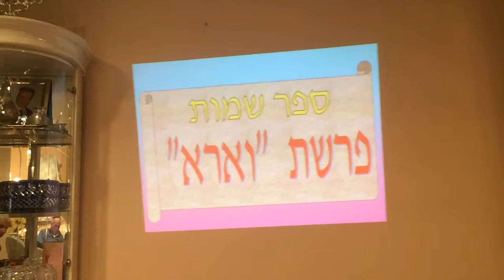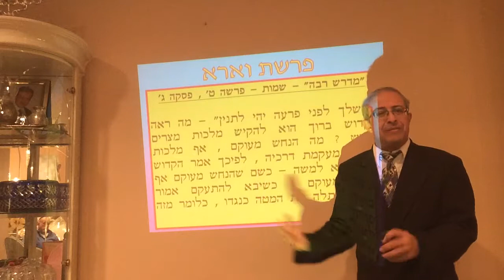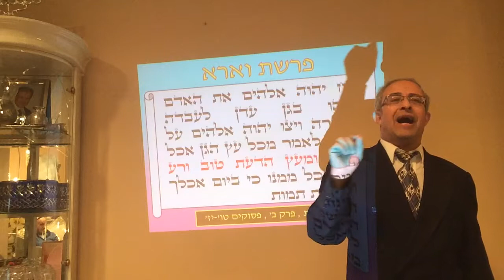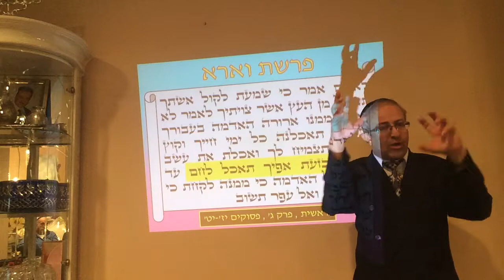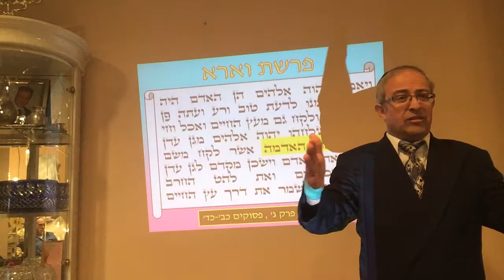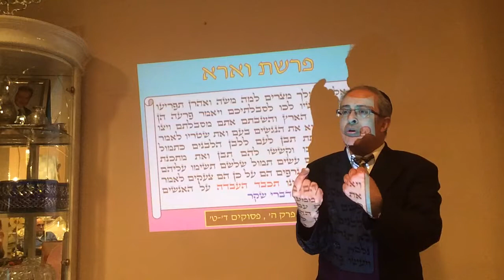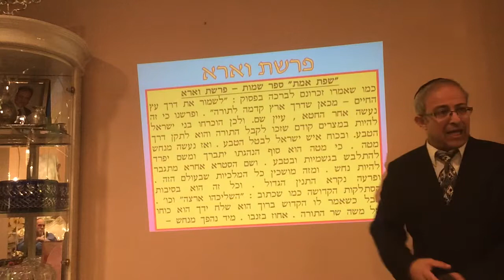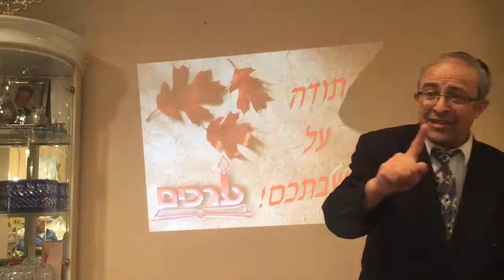פרשת וארא - המטה שהופך לנחש וחוזר להיות מטה - הרב ינון קלזאן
משה עם המטה עומד מול פרעה , פרעה הוא התנים הגדול הרובץ ביאור , המטה מול הנחש , המאבק לחילוץ ניצוצות הקדושה ממאסר קליפת מצרים

בס"ד